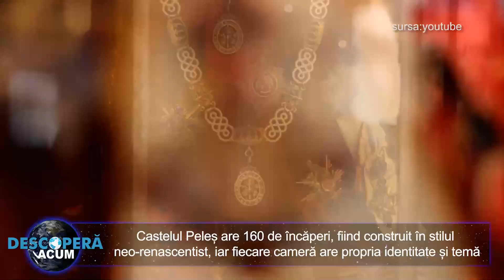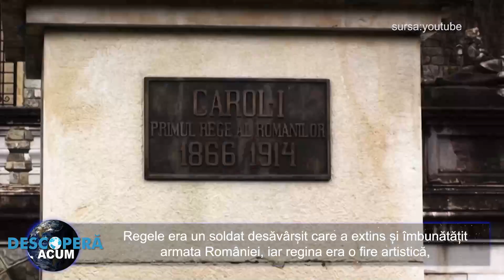Castelul Peles, unul dintre cele mai frumoase din Europa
Atunci când Regele Carol I al României a vizitat micul sat Sinaia, situat la poalele Munților Bucegi, în anii 1860, monarhul a fost atât de fascinat de peisajul superb încât a ordonat construirea unui castel în acest loc mirific. Astfel, castelul ce avea să fie cunoscut drept Castelul Peleș a ajuns unul dintre cele mai frumoase din întreaga Europă

Lucrările de construire au durat 10 ani, iar în cele din urmă membrii familiei regale a României s-au putut bucura de o reședință de vară echipată cu de toate, de la un cinematograf până la o sală de concerte.

Castelul Peleș are 160 de încăperi, fiind construit în stilul neo-renascentist, iar fiecare cameră are propria identitate și temă.

După inaugurare, în 1893, Regele Carol I și familia sa au început să-și petreacă verile în acest castel parcă desprins dintr-un basm. Totodată, Castelul Peleș a fost folosit pentru întâlniri importante la începutul Primului Război Mondial.

Primul cuplu care a locuit aici, Regele Carol I și soția sa, Regina Elisabeta a României, era bine-cunoscut pentru temperamentul și interesele diferite. Regele era un soldat desăvârșit care a extins și îmbunătățit armata României, iar regina era o fire artistică, fiind o mare iubitoare de muzică, artă și literature. Mai mult, Regina Elisabeta a publicat poezii sub pseudonimul Carmen Sylva. De altfel, Castelul Peleș a reflectat întocmai personalitățile diferite ale celor doi.

Pe de-o parte, Castelul Peleș găzduia o colecție impresionantă de 4.000 de arme din Europa și Asia. Pe de altă parte, castelul avea în componență un cinematograf superb cu pereți și tavane decorate cu fresce ale artiștilor austrieci Gustav Klimt și Franz von Matsch. Prima proiecție de film din România ar fi avut loc chiar în cinematograful din Castelul Peleș. Însă, celelalte arte nu erau deloc neglijate. Sala de muzică includea piese de mobilier din lemn de tec, acestea fiind oferite în dar de unul dintre prinții Indiei.